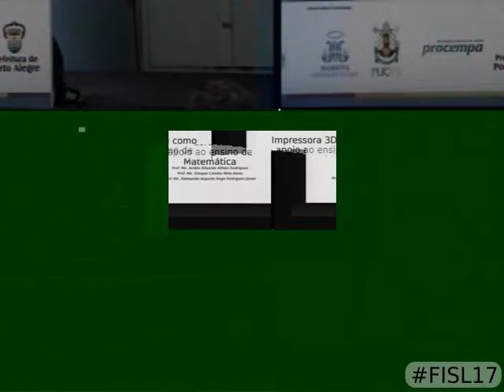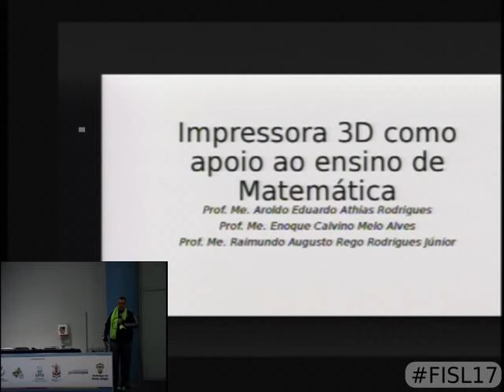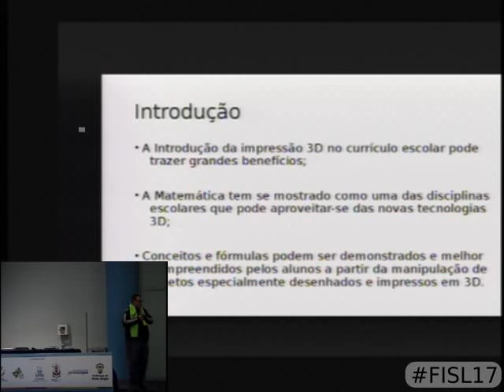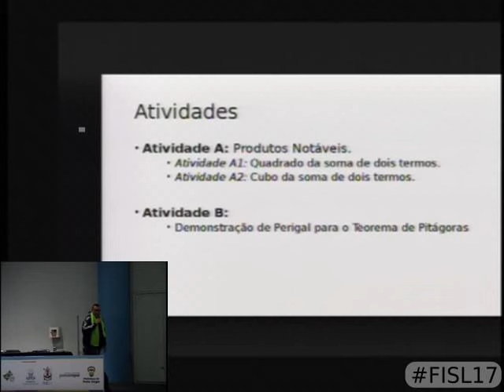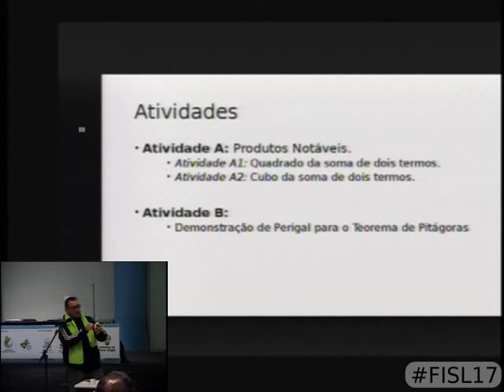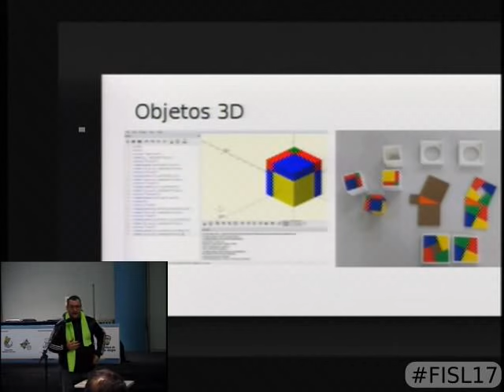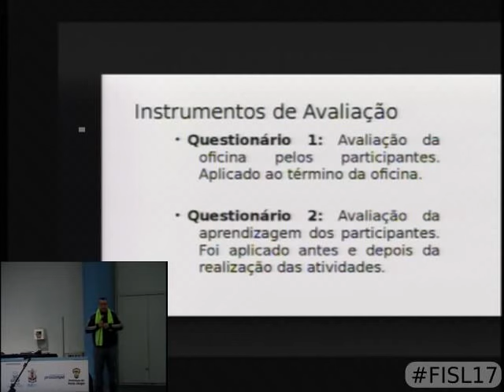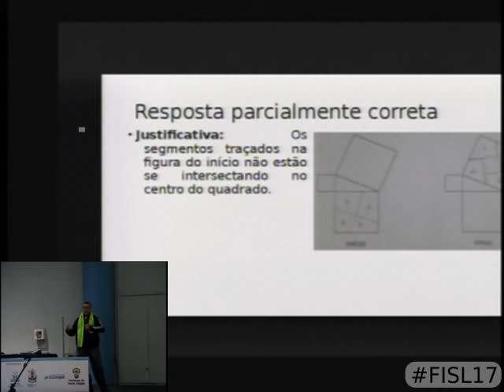Impressora 3D como apoio no ensino de matemática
A Matemática tem se mostrado como uma das disciplinas que melhor pode aproveitar-se da tecnologia 3D, softwares como o Geogebra tem potencializado o ensino de matemática em todo o mundo. Com a popularização das impressoras 3D novos produtos podem criados, compartilhados e experimentados. Esta palestra apresenta um conjunto de objetos open source impressos em impressora 3D utilizados em conjunto com o Software Livre Geogebra para facilitação do processo de ensino-aprendizagem de Matemática. Conceitos e fórmulas podem ser melhor entendidos pelos alunos a partir da manipulação de objetos concretos especialmente desenhados e impressos para a compreensão dos conceitos trabalhados.

Enoque Calvino Melo Alves